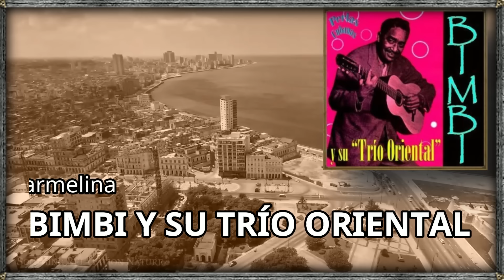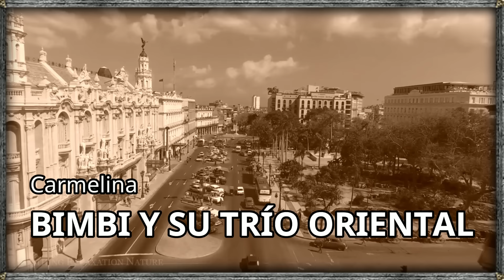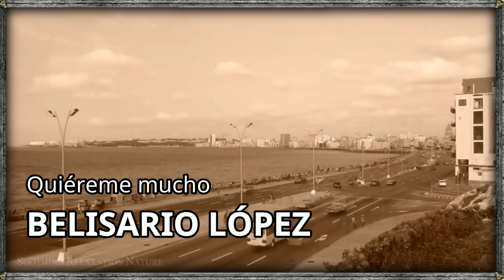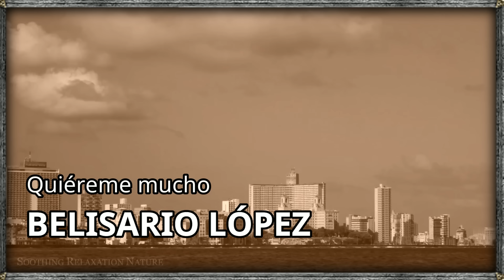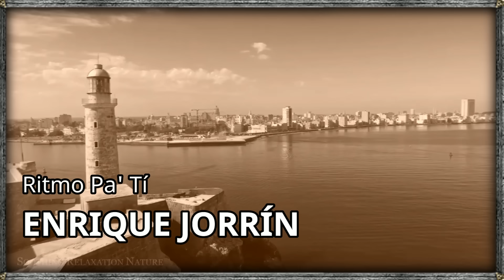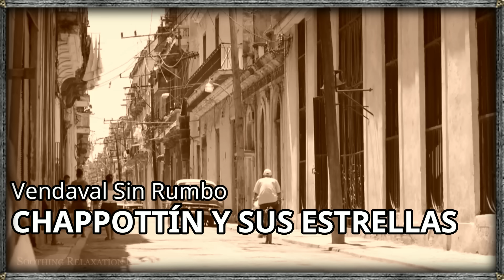Son Cubano, Canciones de Antaño con los mejores Cantantes y Orquestas de Cuba.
1- Carmelina BIMBI Y SU TRÍO ORIENTAL
2- Quiéreme Mucho BELISARIO LÓPEZ 02:16
3- Ritmo Pa’ Ti ENRIQUE JORRÍN 05:22

5- Sagcuiri EL GRAN FELLOVE 11:15
6- Santo ANTONIO “CHOCOLATE” DÍAZ 13:21
7- Si Me Pudieras ver BOLA DE NIEVE 16:10
8- Toda Una Vida   BERTHA DUPUY 19:02
9- Vamos A Cuba LOS CARIÑOSOS 22:01
10- Vendaval Sin Rumbo CHAPPOTTÍN Y SUS ESTRELLAS 24:30
11- Barito JUSTI BARRETO 27:22
12- Club Sentimental ARCAÑO Y SUS MARAVILLAS 29:43ç
13- Cuando salí De Cuba ARTY VALDÉS 32:34
14- Dame Un Chance AMARANTO Y SU ORQUESTA COPACABANA35:30
15- La Huerfanita ABELARDO BARROSO 38:02
16- El Jamaiquino HERMANOD BRAVO 40:54
17- Hora Staccato ALBERTO SOCARRÁS 43:08
18- La Juma De Ayer CHEO BELÉN PUIG 45:51
19- La Molienda LA GLORIA MATANCERA 49:01
20- La Última Noche BOBBY COLLAZO 52:00
21- Marinerito Marinerote CARDENAS TROPICAL 54:56
22- La Negra Mau Mau GINA MARTIN 58:27
23- Nereidas ACERINA 01:01:03
24- No Quiero Llanto LOS COMPADRES 01:04:10
25- Orgullo ARMANDO VALDESPÍ Y SU ORQUESTA 01:08:26